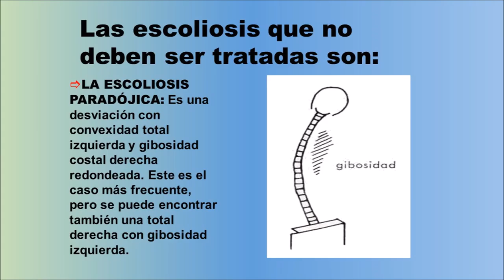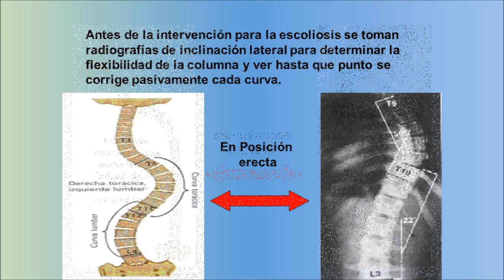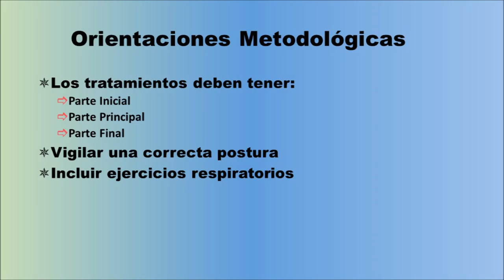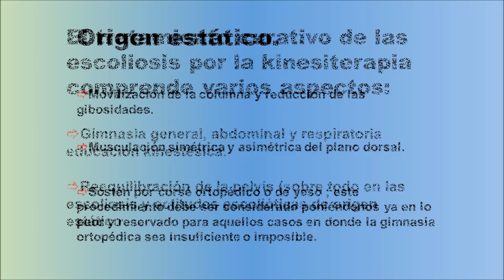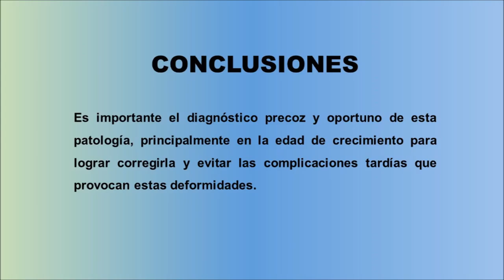Mi película Escoliosis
video exposición para diplomado de salud ocupacional, El vigia, Merida, Venezuela, Dra. Yamila Hernandez.